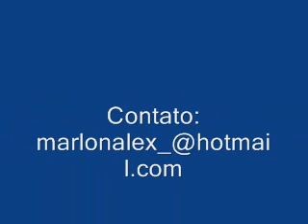The bandits:o agent.eps 1(remaker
gente nos fizemos o remaker pq o video original tava muito travado
pq nos eramos iniciante mas agora nos melhoramos.
mas os criadores sao os msm Marlon e Italo